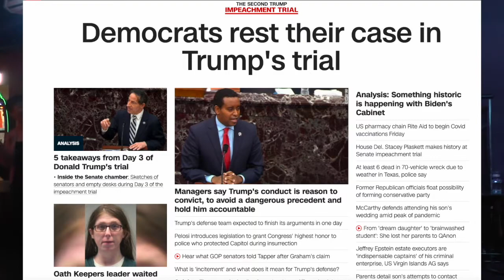Hammond Report February 11 2021 From Pandemic Quarantino Jon Hammond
Daily Music and Stories from the organist & accordionist Jon Hammond, today's music story about playing my theme song "Late Rent" in Frankfurt's red light at Hans Romanov's "Eros 49 Club" aka The Black Russian on the Elbe Strasse - Jon Hammond Band squeezed between the 2 famous poles - when we arrived, we found Hans' DJ mixing board we had plugged in to the previous year was broken, so we had to get very resourceful and with help from our friends we got a sound! Tenor saxophonist Peter Klohmann magically appeared, Giovanni Totò Gulino superb long-time drummer laying it down with Joe Berger 'Berger-Meister' guitar and yours truly Jon Hammond at the Sk1 Hammond organ - enjoy folks, and come back tomorrow for another Hammond Report!